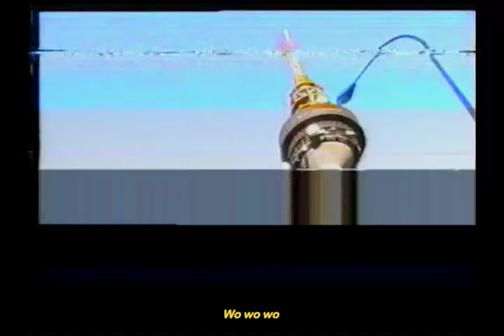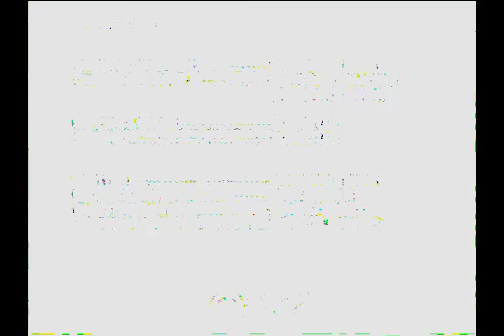BRANDAN LE SAINT - PA' LA VUELTA (VIDEOCLIP)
Videoclip oficial del single 'Pa’ La Vuelta'.

También disponible para escuchar en Spotify:

Escrito y dirigido por Brandan Le Saint
Producción musical por Beverly Saoco
Línea de bajo adicional por Diego "El Griego"
Cámara VHS operada por Sofía Cano Maalouf
Edición de vídeo por Álvaro Luz
Voces grabadas, mezcladas y masterizadas por Dimelophenix.